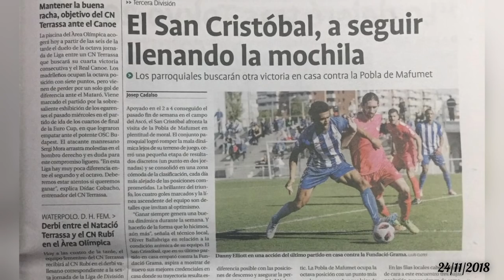Danny Elliott - Football Highlights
Danny Elliott compressed highlights from his time at Hofstra University and current team CP San Cristobal. 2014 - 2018